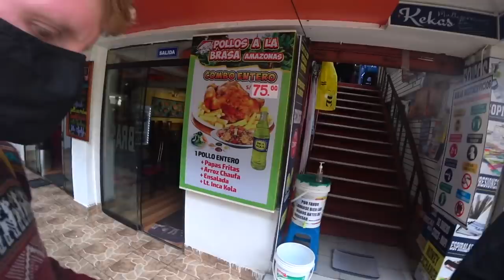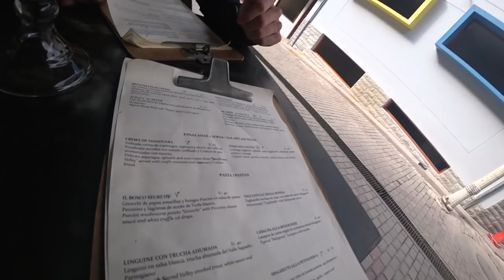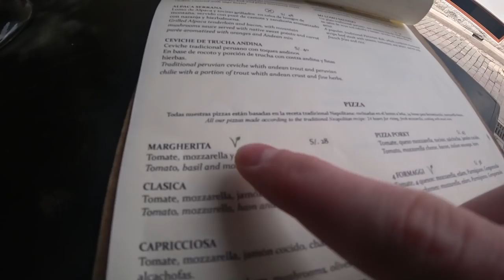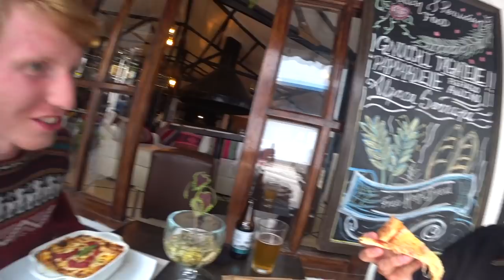Peru's $10 Luxury Pizzeria 🇵🇪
🇵🇪 Well ladies and gentleman, it's the moment you've all been waiting for. I've finally done it. I've gotten in and enjoyed the most local food in all of Peru... Pizza, hot chocolate, and lasagna. Even the waiter was disgusted by my choice of drink. Joking aside though, this was an incredible pizza at an incredible price. The owner of the restaurant is Italian, and it's really authentic delicious pizza. There are two awesome Venezuelan brothers named Richard and Christian (MIA in this video, but will return soon), who actually are of Italian descent themselves. We got to know them a bit better outside of this video, as we returned for this pizza 3-4 times before leaving Aguas Calientes. More videos to come with them soon! Enjoy this for now. And sorry about the lighting + shaky video. It's a small tiny camera and I'm still learning how to balance talking, filming, and all the chaos that comes with travel.

Restaurant info:
Incontri del pueblo Viejo
Il
Updates from the road: